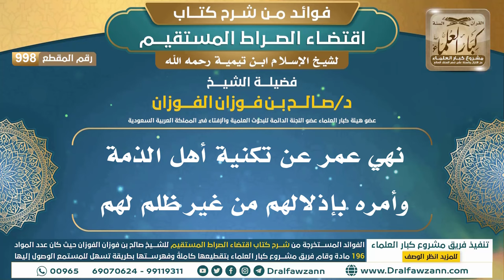[998] نهي عمر عن تكنية أهل الذمة وأمره بإذلالهم من غير ظلم لهم |فوائد شرح اقتضاء الصراط المستقيم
"[998] نهي عمر عن تكنية أهل الذمة وأمره بإذلالهم من غير ظلم لهم

ولتنزيل الملفات الصوتية والمرئية والصور والفهرسة يرجى الضغط على:
للاطلاع على مكتبة الشيخ للفتاوى
السيرة الذاتية :
للاشتراك في قناة الشيخ صالح الفوزان

رئيس الفريق
لمشروع كبار العلماء